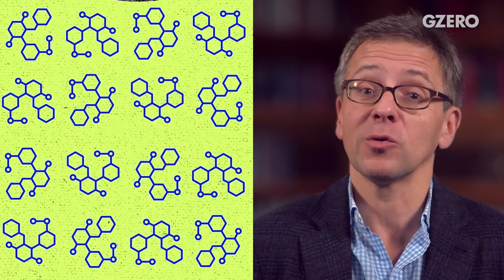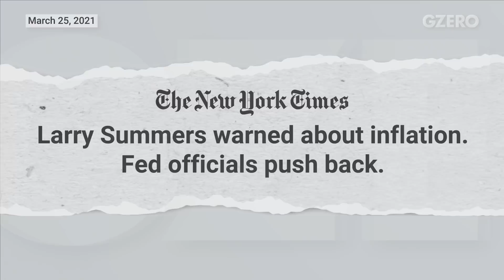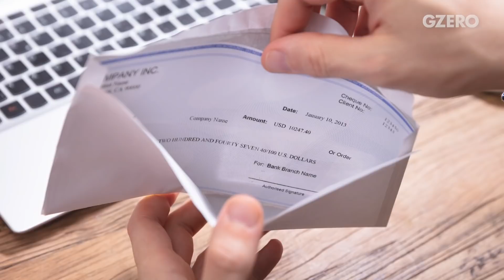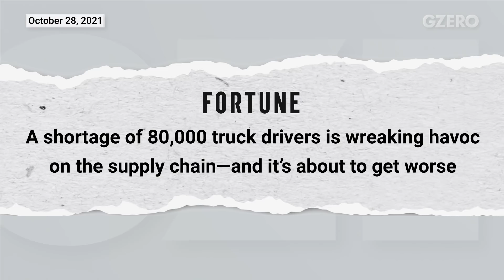Inflation Nation: What’s Driving US Prices Higher? | Economist Larry Summers | GZERO World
How is the supply chain crunch related to the highest inflation in the US in 30 years?

As the holiday shopping season gets underway, consumers are facing empty shelves and sky-high prices. What explains the supply chain crunch and how is it related to the highest levels of inflation in the US in 30 years? Ian Bremmer is joined by economist Larry Summers, who served as the Treasury Secretary under President Clinton and as the Director of the National Economic Council under Barack Obama. Also on this episode of GZERO World: the plight of the lowly shipping container.